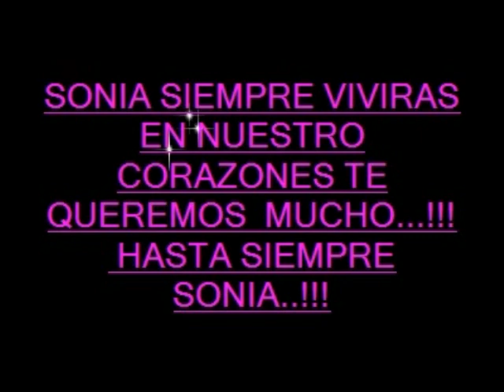SONIA X 100PRE.wmv